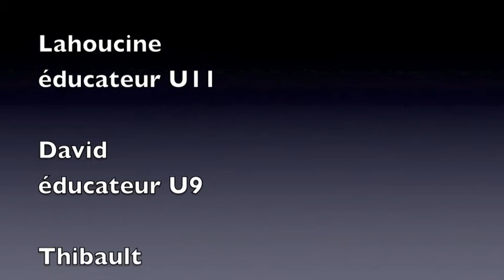stage U9 U11 du CS GRAVENCHON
Vidéo des U9 et U11 du CSG FOOT lors du stage des vacances d'avril.